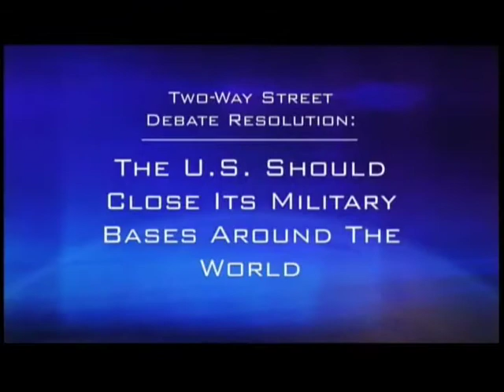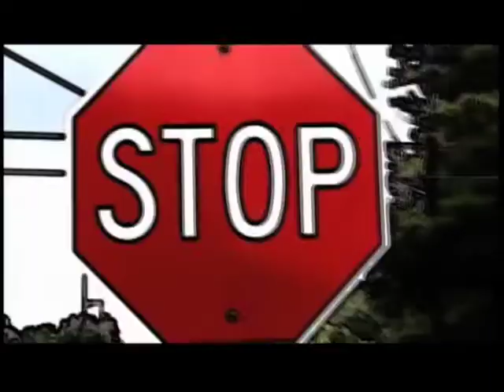Charles Peña on Closing U.S. Military Bases, Part 1 of 3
Originally aired on January 17, 2010 on "Two-Way Street." Charles Peña, Senior Fellow at the Independent Institute, joins a panel of foreign policy experts to support the discussion topic: The U.S. should close its military bases around the world.